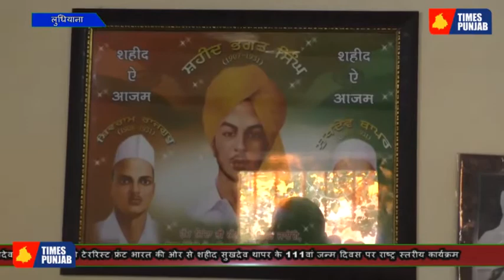shaheed sukhdev थापर के 111वां जन्म दिवस पर राष्ट्र स्तरीय कार्यक्रम करवाया गया